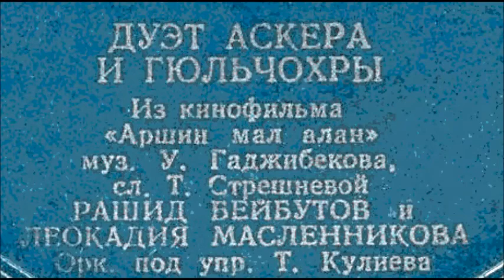Гаджибеков Дуэт Аскера и Гюльчохры Рашид Бейбутов Леокадия Масленникова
1948
Сл. Т. Стрешнёвой
Из к/ф "Аршин мал алан"
Дир. - Т. Кулиев
Узеи́р Абду́л-Гусе́йн оглы́ Гаджибе́ков (азерб. عزيربك بن عبدالحسين حاجى بكوف, Üzeyir bəy Əbdülhüseyn oğlu Hacıbəyov; 6 [18] сентября 1885, Агджабеди, Елизаветпольская губерния — 23 ноября 1948, Баку) — азербайджанский советский композитор, дирижёр, музыковед, публицист, драматург, педагог, общественный деятель. Народный артист СССР (1938). Лауреат двух Сталинских премий ll степени (1941, 1946). Кавалер ордена Ленина (1938).

Основоположник современного профессионального музыкального искусства Азербайджана. Действительный член АН Азербайджанской ССР (1945), профессор (1940), ректор Азербайджанской консерватории (1928—1929, 1939—1948), председатель Союза композиторов Азербайджанской ССР (1938—1948), депутат Верховного Совета СССР 1-го и 2-го созывов (1937, 1941). Член ВКП(б) с 1938 года. Автор гимна Азербайджанской ССР и гимна Азербайджана. Автор первой оперы во всём исламском мире

Раши́д Меджи́д оглы Бейбу́тов (азерб. Rəşid Məcid oğlu Behbudov, Рәшид Мәҹид оғлу Беһбудов; 1915, Тифлис, Российская империя — 1989, Москва, СССР) — советский, азербайджанский эстрадный и оперный певец (тенор-альтино), актёр. Избирался депутатом Верховного Совета Азербайджанской ССР (III[2], IV[2], V[2] VI[2] созывы). Был депутатом Совета Национальностей Верховного Совета СССР VII—XI созывов.

Лауреат Сталинской премии II степени (1946) и Государственной премии Азербайджанской ССР (1978). Народный артист СССР (1959). Герой Социалистического Труда (1980).